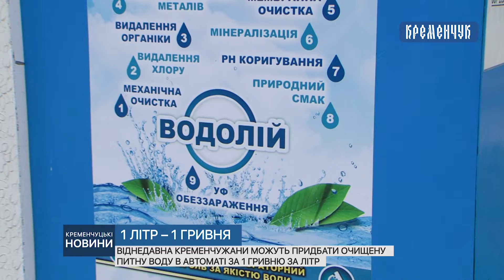Віднедавна кременчужани можуть придбати очищену питну воду в автоматі за 1 гривню за літр